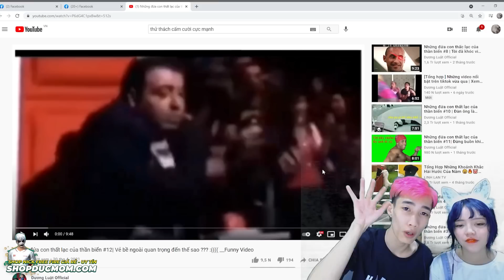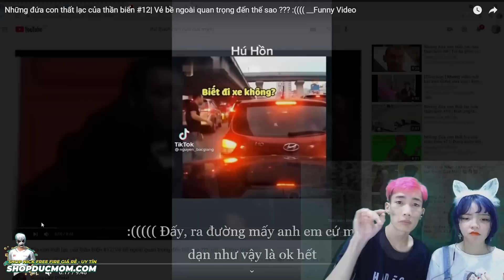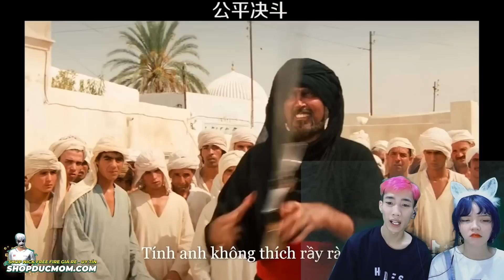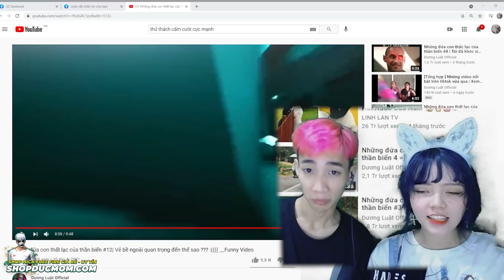Thử Thách Cấm Cười Ăn Đòn, Đức Mõm Sưng Đầu !!!